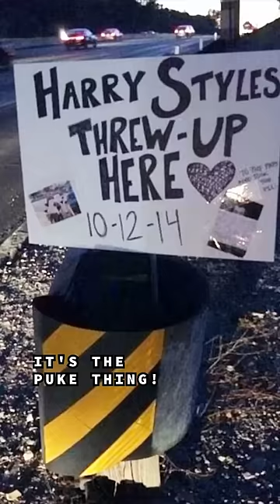Harry Styles...🤢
*Add to basket*